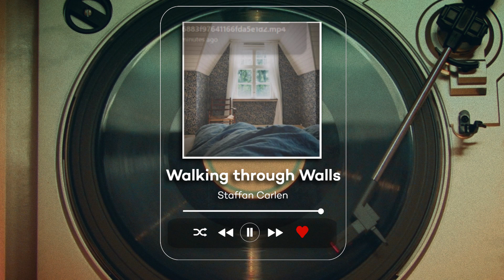Staffan Carlen - Walking through Walls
Band Aids Present's:

Artist: Staffan Carlen

Song: Walking through Walls

Send in your music in, We will play it for free!